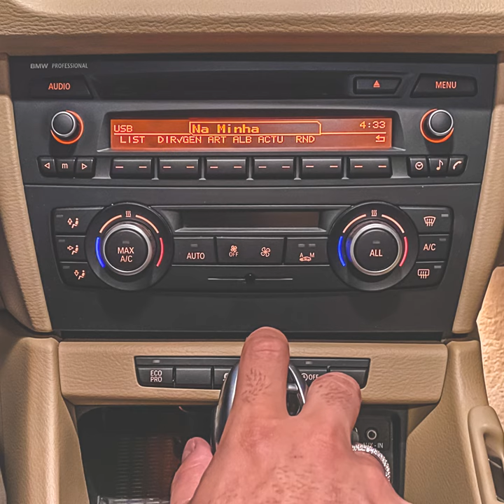Latin Lov3r - Na Minha (Áudio Oficial)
Um dia eu vou estar contigo e você vai estar na minha...

Escrito e produzido por Breno Calixto